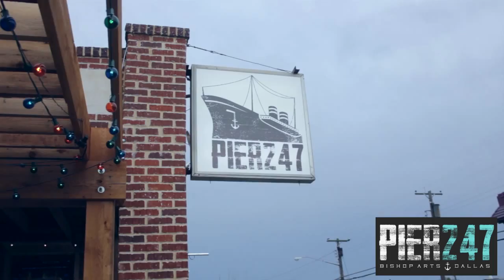Pier 247 - Lobster and Crawfish Boil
Make sure you guys come and check out our Lobster and Crawfish Boil that we have cooking up every weekend. We're here in the Bishop Arts District of Oak Cliff. Plan on coming to see us very soon!!